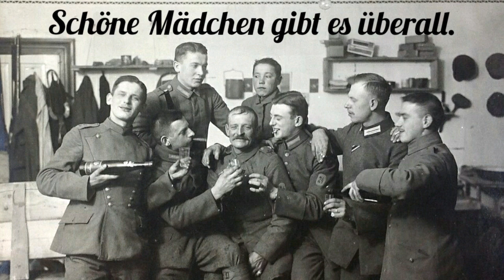Schön blüh'n die Heckenrosen Potpourri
English:
The wild roses bloom beautifully potpourri.